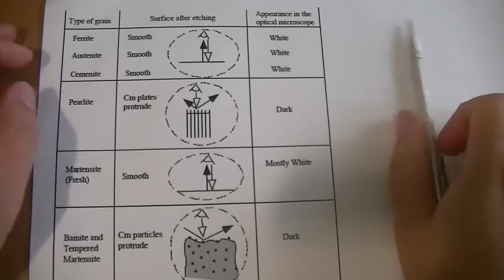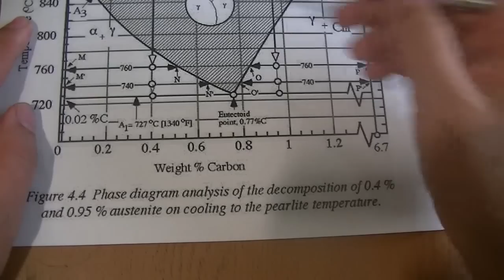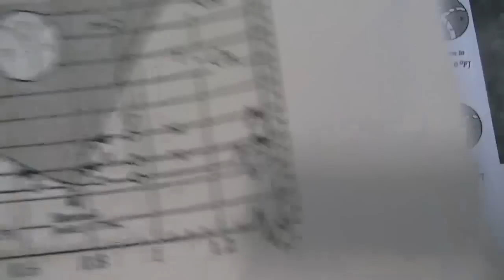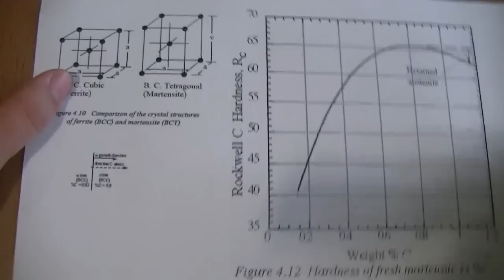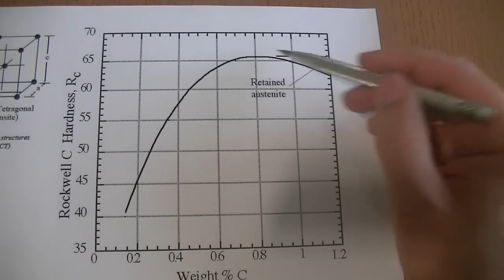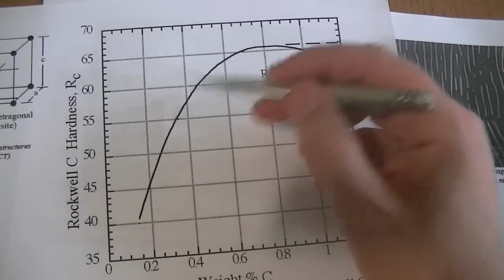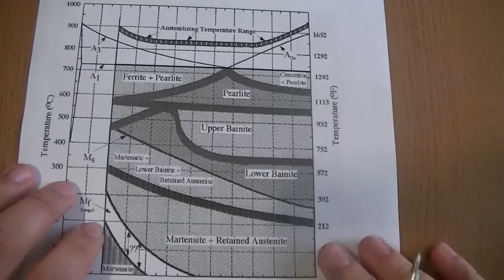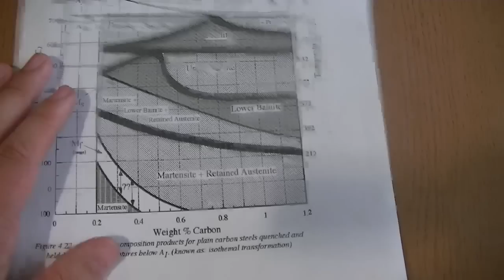Металлургия стали 2 : структуры при комнатной температуре - бейнит, мартенсит и остаточный аустенит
Продолжение серии видео о металлургии стали, на этот раз речь идет о структурах, которые отсутствуют на фазовой диаграмме железо-углерод и появляются при быстром охлаждении